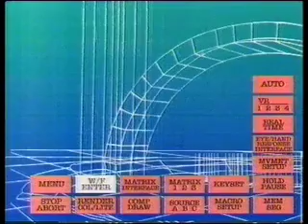Virtual Murder Opening Sequence - 28th August 1992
Titles to a show I neither remember nor like the look of. Apparently there were 6 episodes on BBC during the summer of 1992.
Nevertheless The Video Hospice has a home for it.